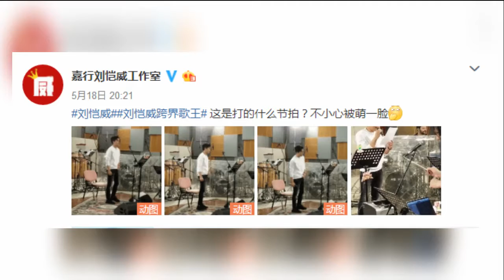刘恺威练歌呆萌自嗨，摇头晃脑打节拍萌翻